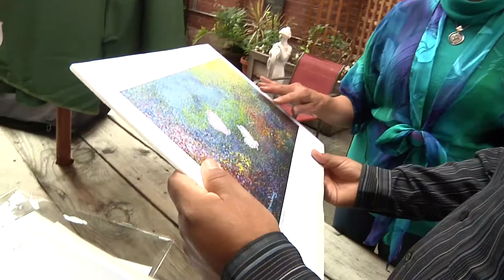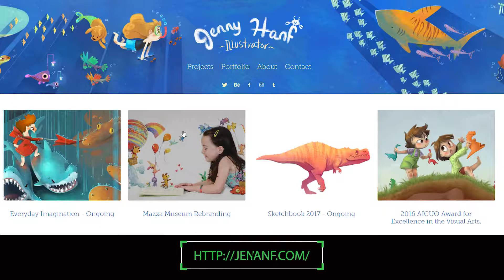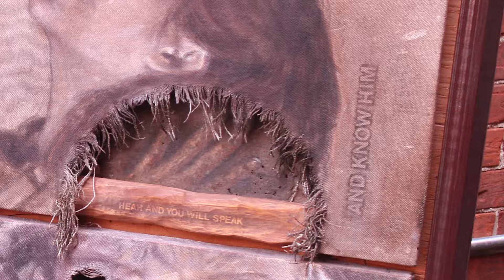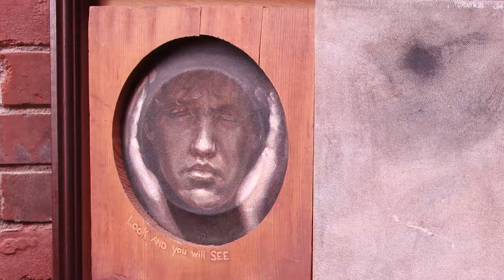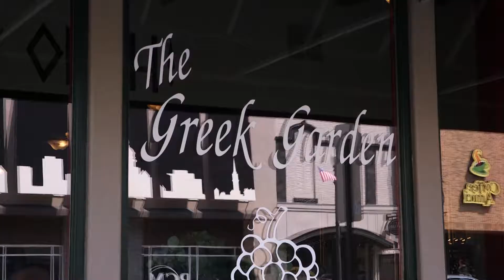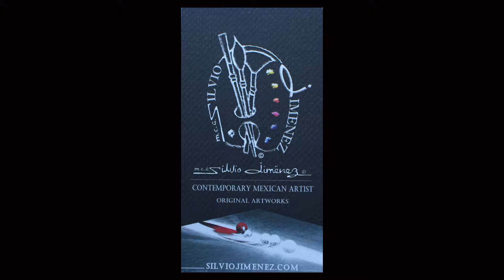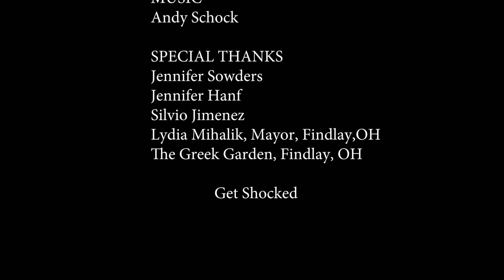Get Shocked Pilot